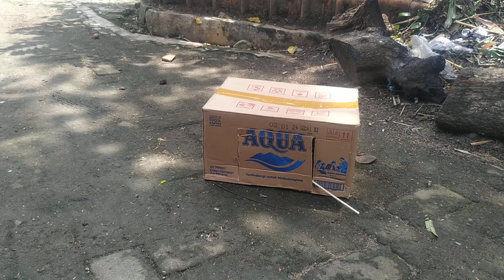belum dapat juga *jebakmerpati*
Burungnya Cerdas tau mau ditangkap jadi dia hati2.